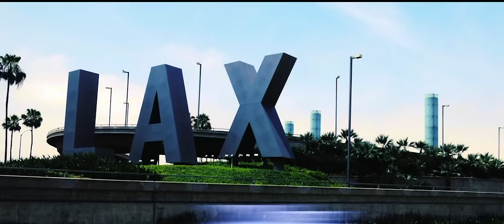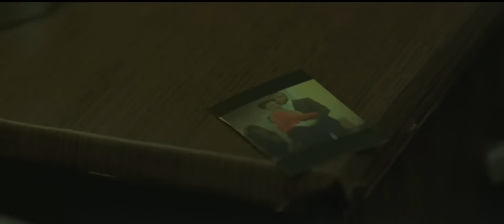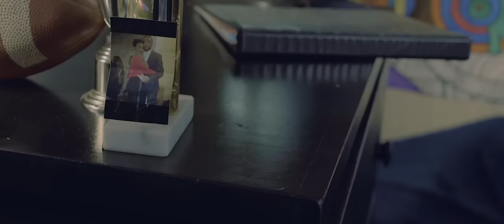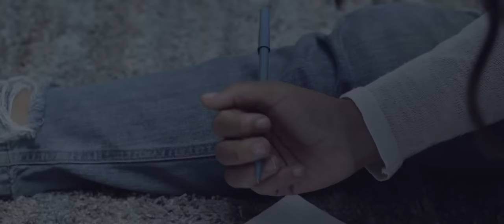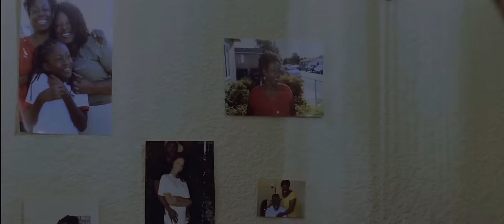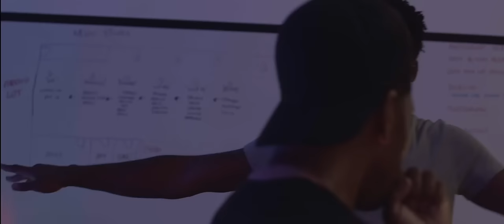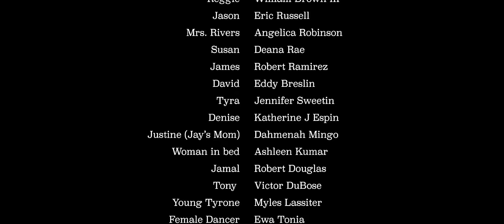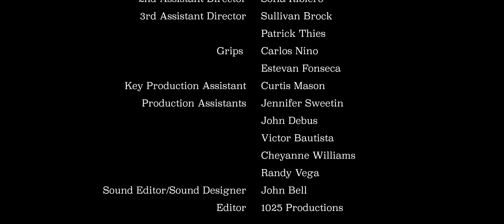A Rose in Concrete | Hood Drama | Full Movie | Contemporary Dance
Two teenagers from South Central Los Angeles fall in love through their shared love of contemporary dance while fighting to survive the "hood" mentality of their urban surroundings.

Stars: Kegan Antone, Tamara Fruits, D.J. King, Laketa Awls
Created by Charmain Johnson, Tae Daaz